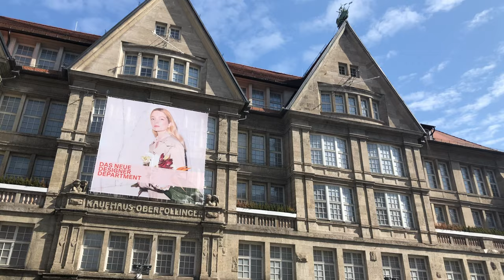MUNICH: As empty as it will never be again. Highlights of the city totally abandoned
It is April 18th, 2020 in MUNICH, a Saturday. Normally the city of Munich would be packed with people, running around in hectic and trying to do their "weekend shopping" or being lazy in the parks. But on this Saturday everything is different...It is Corona time in Germany as anywhere else around the world.

Video is part of our travel blog where you can find all details about locations, equipment, hotels, the trip and more. Follow us for more and don't miss to visit our other